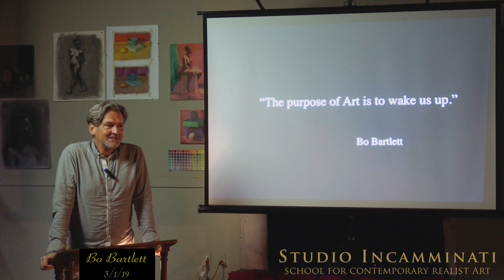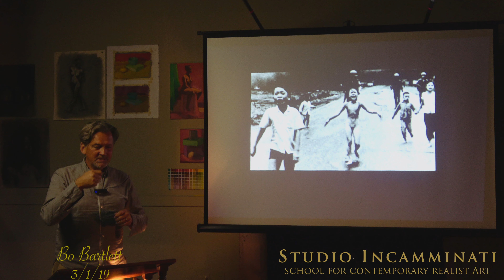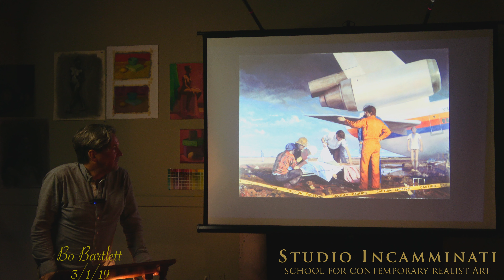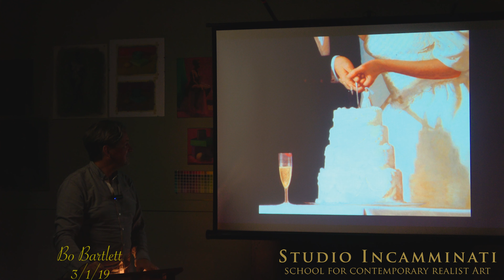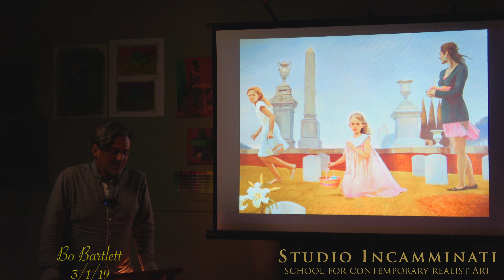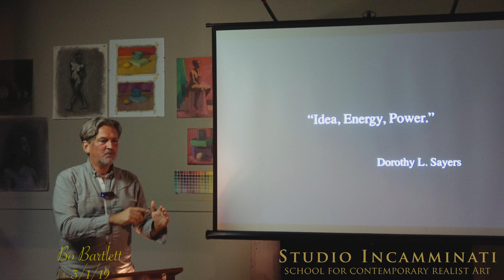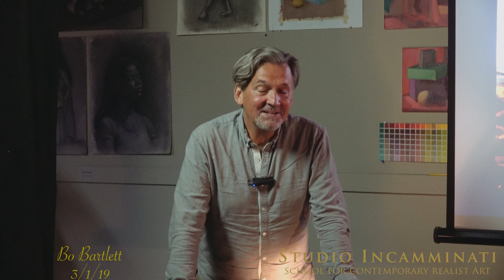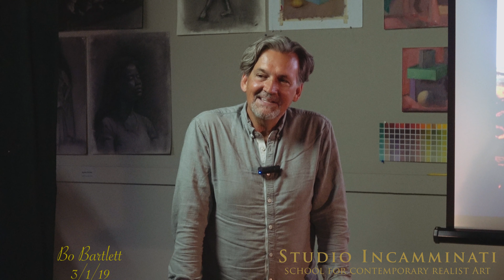The Higher Aim of Art with Bo Bartlett: "Let Your root Feed Your Crown"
Acclaimed realist painter Bo Bartlett talks about his art and philosophy, in a wide-ranging discussion

Bo Bartlett has been described as an American realist with a modernist vision. He pushes the boundaries of the realist tradition with his multilayered imagery with family and friends the cast of characters that appear in his dreamlike narrative works.  bobartlett.com